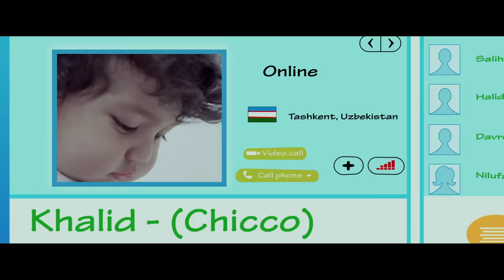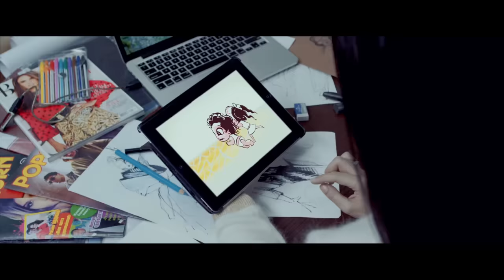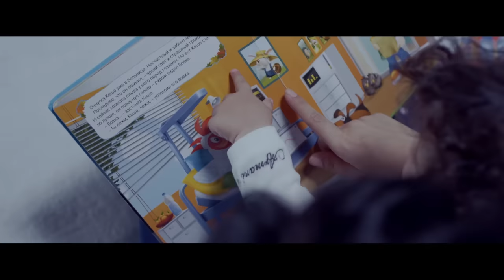Shahzoda - Chiccita | Шахзода - Чиккита (Chicco 2)